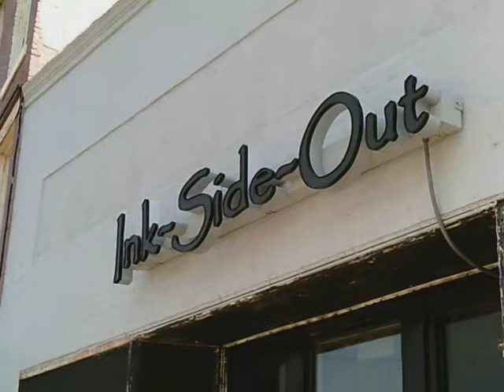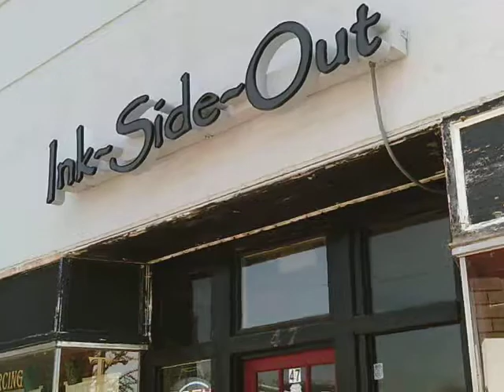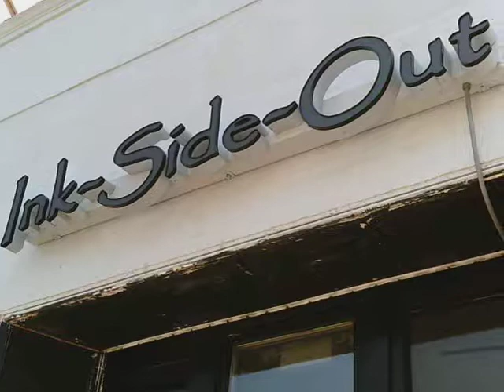INK-SIDE-OUT // TATTOO & BODY PIERCING // vlog-04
INK-SIDE-OUT TATTOO & BODY PIERCING
Location: 47 Wall Street , Norwalk , Ct

get an awesome tattoo or body piecing from Josh & Gang

FB~Hobie Katt

thank you for the support to my patrons :)